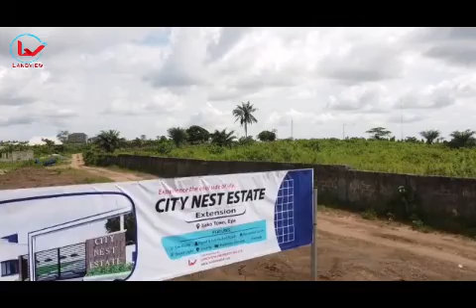Watch this if you haven't considered investing in the town of Epe.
HURRAY! HURRAY!! HURRAY!!!
Nigeria is 61.
Location: Ijako Town, Epe

City Nest Estate extention  is an estate characterized by spectacular road network, panoramic views, and a home for those who love tranquility and utmost peace of mind.

Miles away from the noisy and hustling nature of Lagos is CityNest Estate extension.

Just a minute drive off Epe-Ikorodu link road, 2 minutes from Epe Resort & Spa, a minute from IFGreen Company.

 Title: Registered Survey(free Hold)

Price: 3.5M (Actual Price)
 Sizes:  500sqm & 300 sqm

 *Payment Plan*
500SQM
Outright: 3,500,000(ACTUAL PRICE)
                3,150,000(PROMO PRICE)

6months: 3,800,000

300SQM
Outright: 2,100,000 (ACTUAL PRICE)
                1,800,000 (PROMO PRICE)

6months: 2,300,000

 *Initial Deposit: 500,000*

 Neighborhood :
👉 Isimi Lagos
👉 City Nest Phase1
👉 Atlantic Hall School
👉 Epe Resort
👉 Alaro City
👉 Lekki Free Trade Zone
👉 Otedola Housing Estate
👉 IFGreen Company

 *ESTATE AMENITIES*
Gate House
Perimeter Fencing
Good Road Network
Drainage system
Adequate Security
Street Light
Etc.

See Flyer for more details.
Don't Miss Out in this incredible offer.